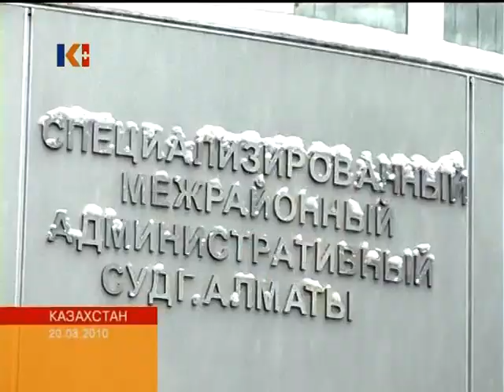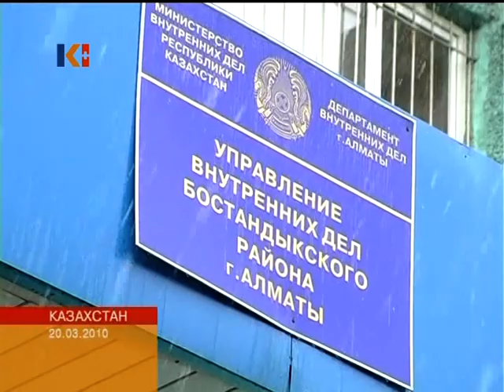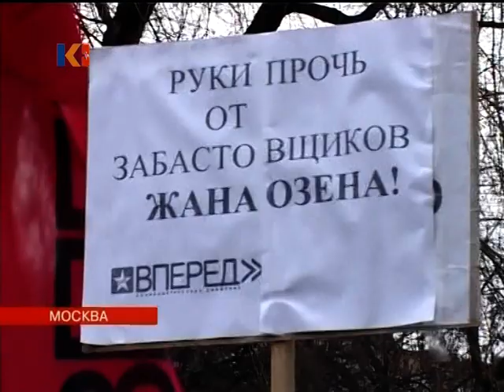Новости Казахстана 22 марта 2010 I